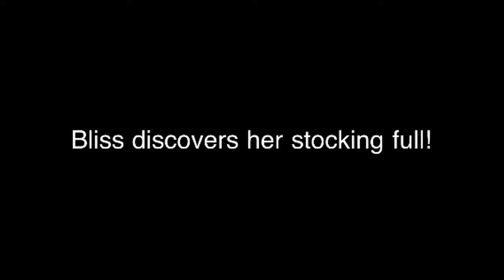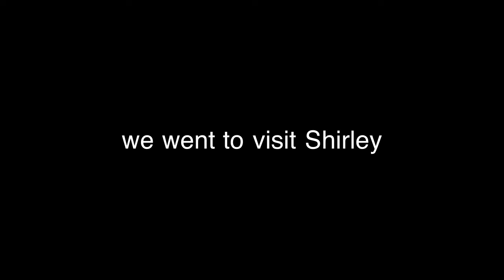Bearne and brown Xmas 2011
Our Xmas edited 2011